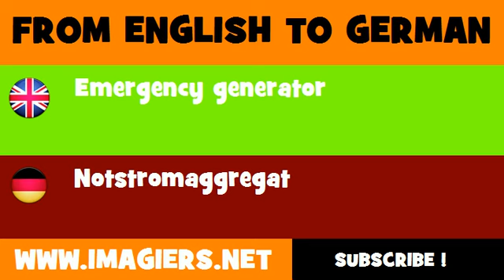FROM ENGLISH TO GERMAN = Emergency generator